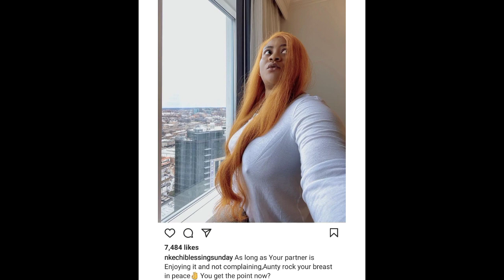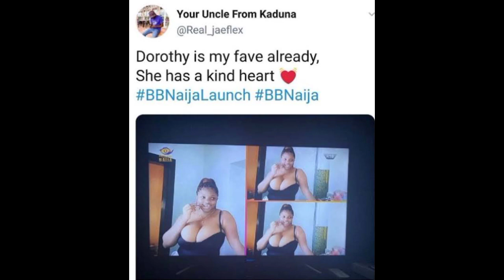FALLEN BOOBS: Actress NkechiBlessing Goes Nude to Support BBNaija's Star, Angel Over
Nkechi Blessing Sunday goes braless to defend BBNaija's Angel who has been shamed for the shape of her breasts.

Nkechi Blessing Sunday has condemned the women who are bodyshaming BBNaija star, Angel, for her breasts.

The actress took to Instagram to say she understands when men shame a woman for having fallen breasts but doesn't get it when it's women doing the shaming.

She then shared a braless photo of herself as she advised women to rock their breasts proudly.